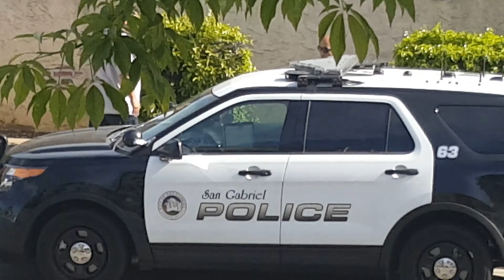i had to record this, and it made me lagh